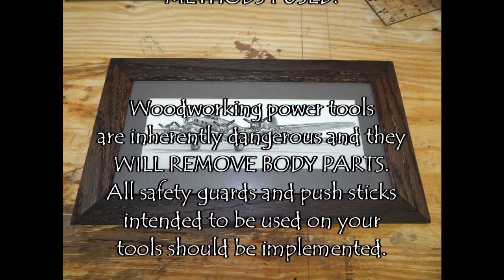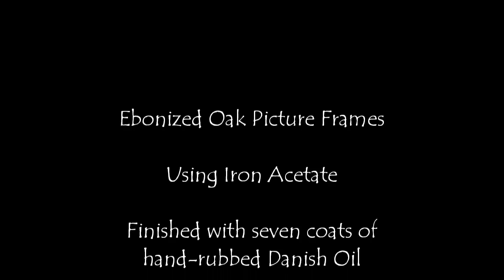#10 Ebonized Oak Picture Frames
Four red oak picture frames ebonized using Iron Acetate and finished with hand-rubbed Danish Oil